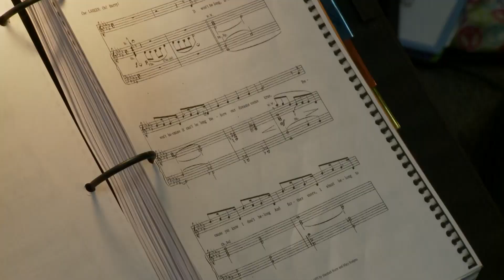A Teacher Making an Impact in High School Musical Theater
A Cabarrus County Schools teacher is making an impact in High School Musical Theater.